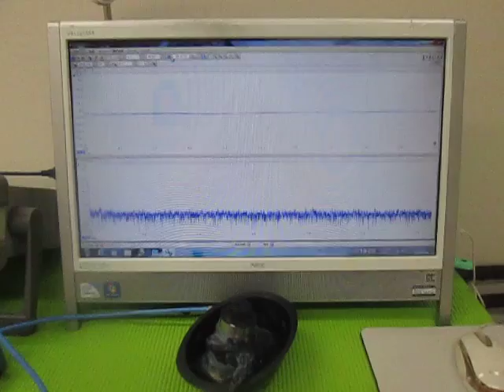超音波テスターによる、超音波伝搬状態の測定